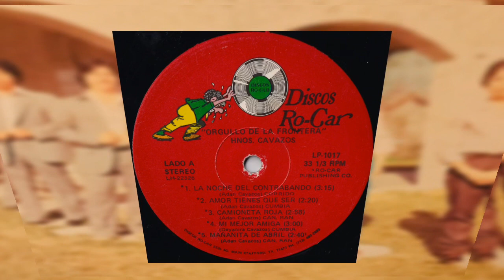Los Hermanos Cavazos-Me Amanece En Las Cantinas